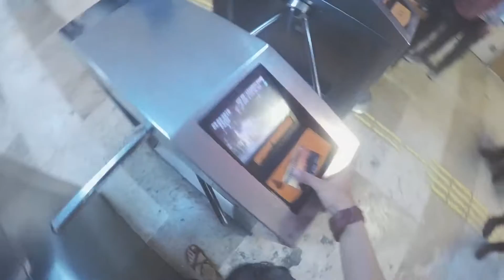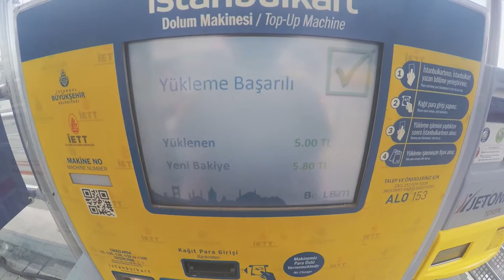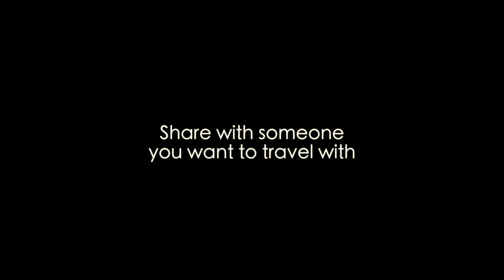Visiting Hagia Sophia, Istanbul Turkey